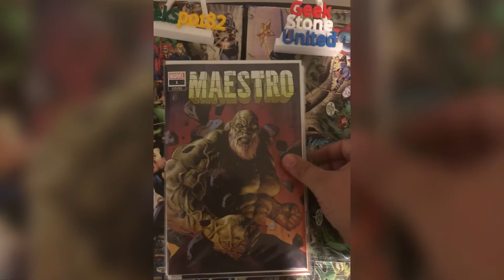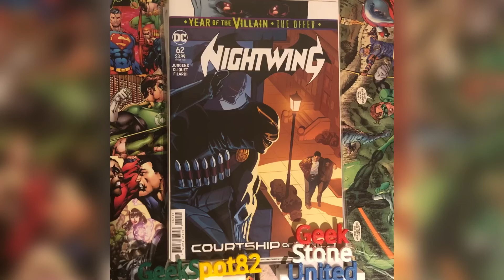Comictom101 Mystery Mail Call: August 2020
Opening my ComicTom101 mystery mail call for August 2020

Check out @Geekspot82 on Instagram for photos of this months box and more great content not found here!